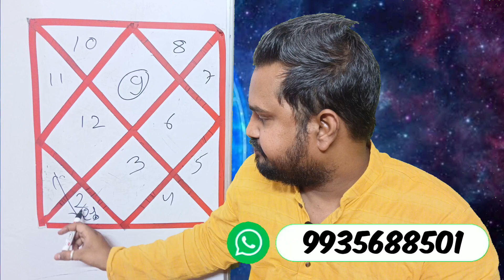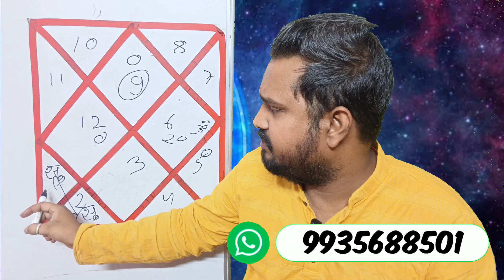धनु राशि सूर्य गोचर।dhanu rashi shurya gochar।